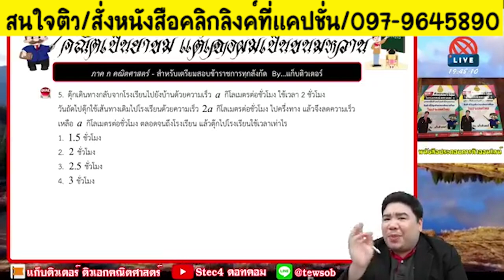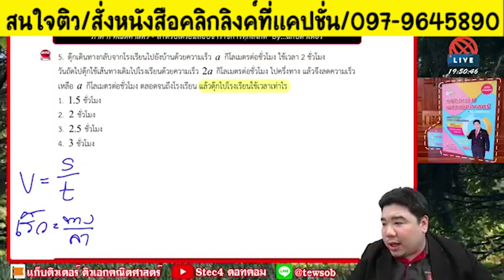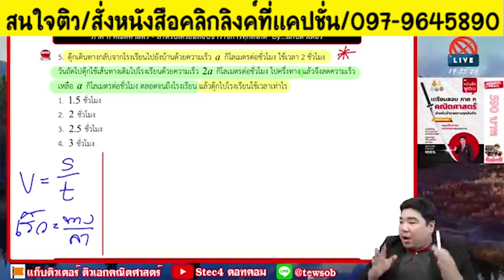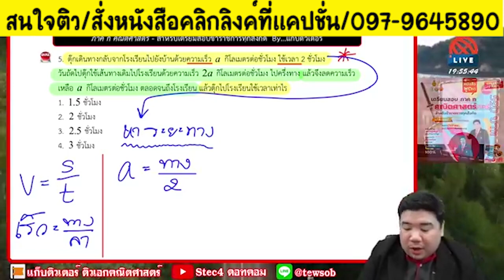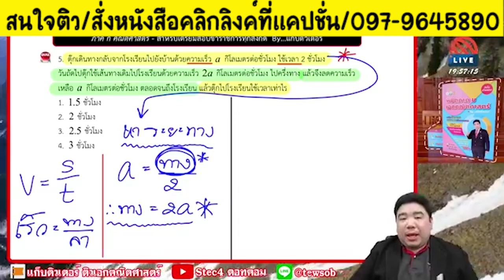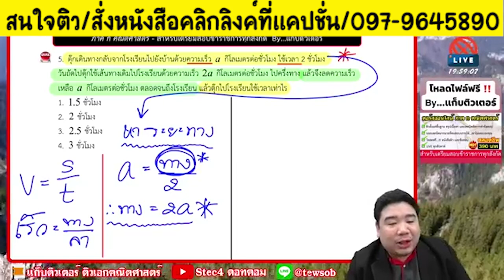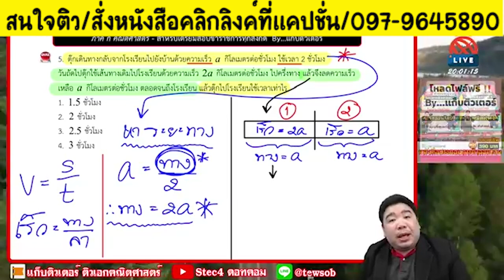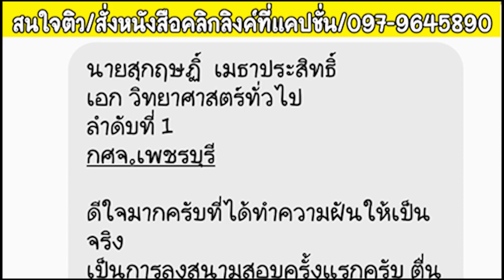📌ข้อสอบยอดฮิต คณิต ภาค ก.